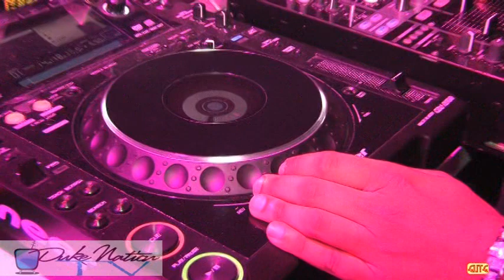My Interview with Reggae Superstar Mavado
On November 16, 2011 I had the opportunity to interview the 'Gully God' himself, Mavado. You can tell by the interview that I was a bit nervous. (I hadn't done an interview in over a year) Nonetheless the interview left me feeling super inspired. Mavado is very passionate about his craft, humbled with his blessings and persistent with his drive to achieve more. Hard work truly does pay off doesn't it! Check out the interview for yourselves.